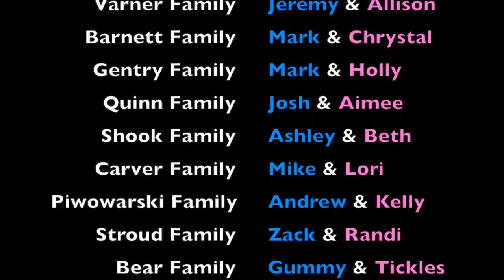Marriage "Advance" 2016